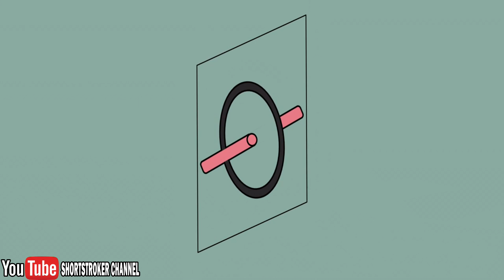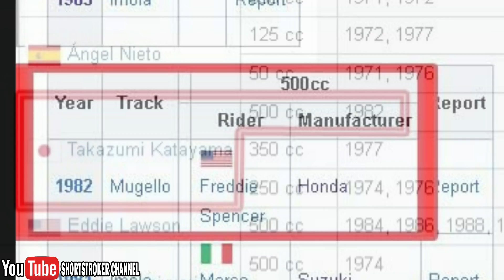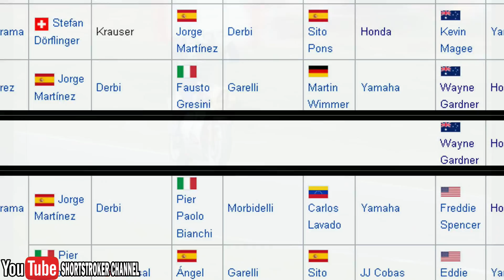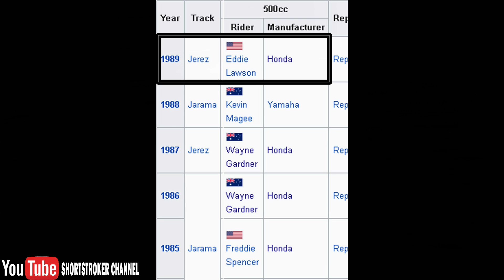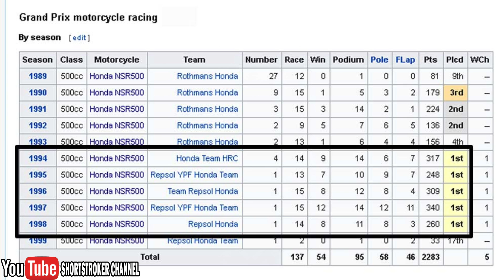PAANO BINAGO NG INNOVATION NG HONDA ANG KASAYSAYAN NG MOTO GP HONDA TWO STROKE NSR 500 WITH BIGBANG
Paano binago ng HONDA, hindi lang sa kasaysayan at pati narin sa innovation ang World Motocycle Grand prix? Paano nila nabawi ang Kampyonato at tinatakan ang kasaysayan ng may pinamahabang napanalunan? kahit sa kabila ng sunosunod na pagkatalo dahil sa mapangahas nilang innovation na OVAL piston o ang NR500.

Maraming salamat sa inyun Suporta!